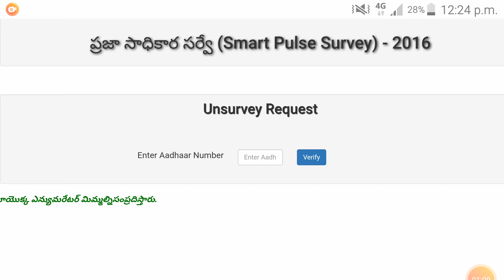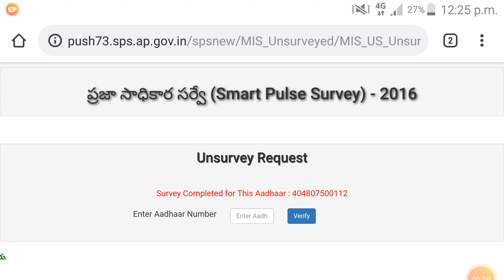ప్రజా సాధికార సర్వే అయిందా లేదా మీ మొబైల్ లో చెక్ చేయడం ఎలా.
Full details of start pulse survey